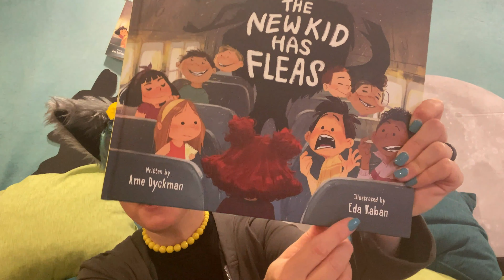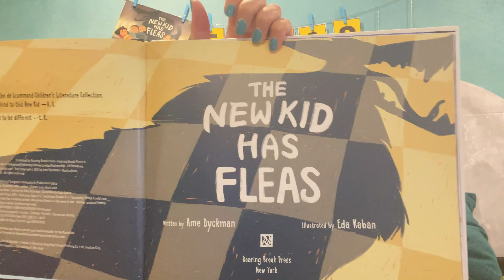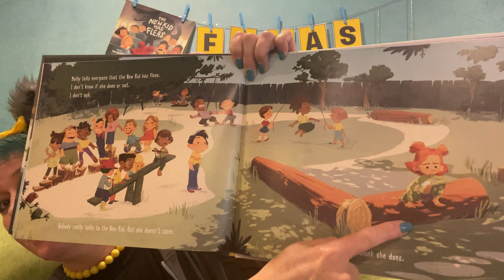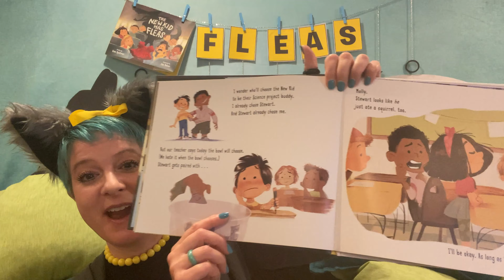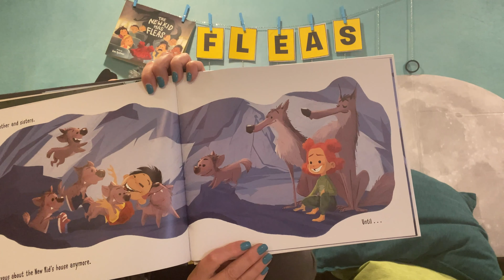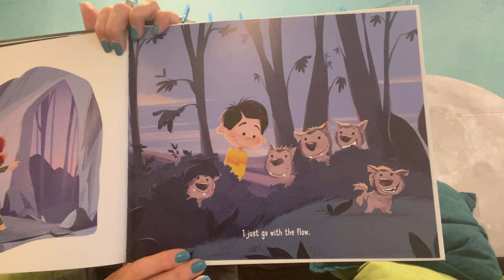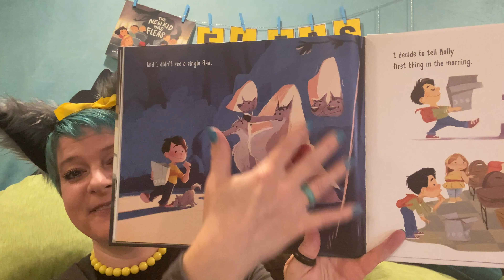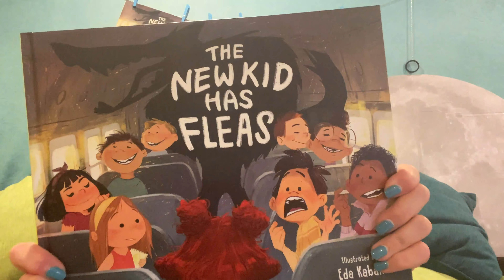Snack Time with MacKids: The New Kid Has Fleas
From bestselling author Ame Dyckman and illustrator Eda Kaban, join us for a read-aloud of The New Kid Has Fleas, a hilarious picture book about a new kid in school who appears to have been raised by wolves.